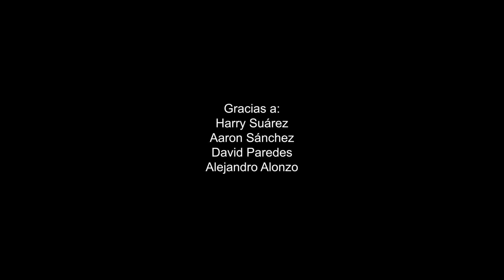La Primera Historia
La pieza es un trabajo de donde se trata de encontrar el documento mas antiguo de la familia de Marco